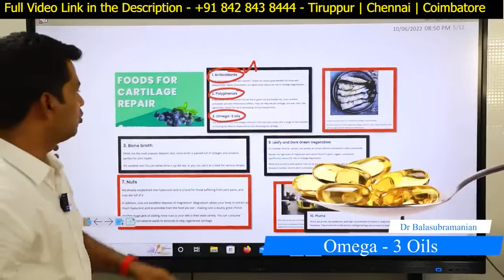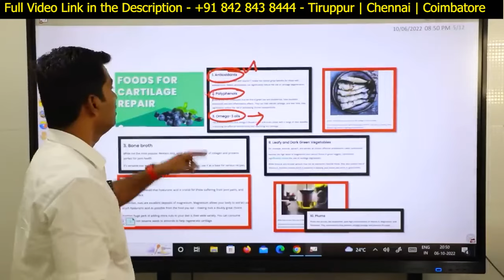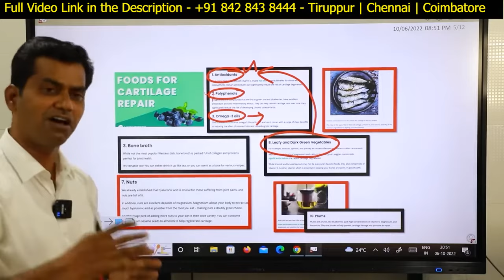Diet Management for Meniscus Tear | Knee Meniscus ஜவ்வு கிழிதலுக்கான உணவு முறை என்ன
Tiruppur | Coimbatore | Chennai
Dr. Balasubramanian MS (ortho)
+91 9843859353